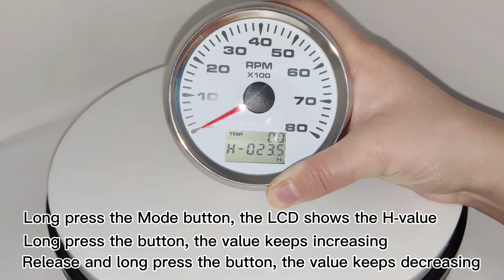85mm Tachometer For Motorcycle Auto Marine Yacht Vehicle With 8 Colors Backlight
-Name: Tachometer
-Fixing dimension: 85mm(3-3/8 inches)
-Indicating Range: 0-3000RPM 0-4000RPM 0-6000RPM 0-8000RPM
-Speed Ratio: 1-300 adjustable
-Working Voltage: 9-32V(12V/24V)
-Backlight: Red, Green, Blue, White , Yellow, Grass, Orange, Purple, Automatic
-Functions: current tacho/RPM, trip hour(clear data after power off) and total hour(accumulate data after  power off)